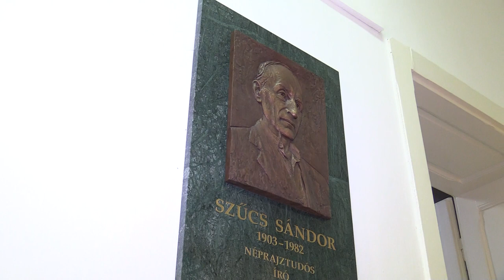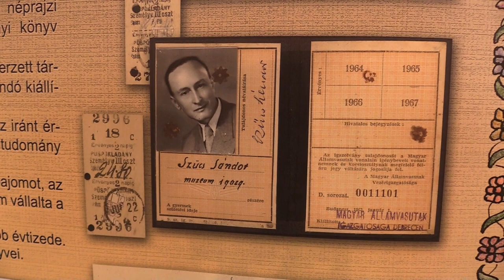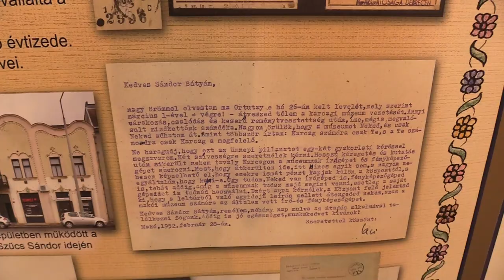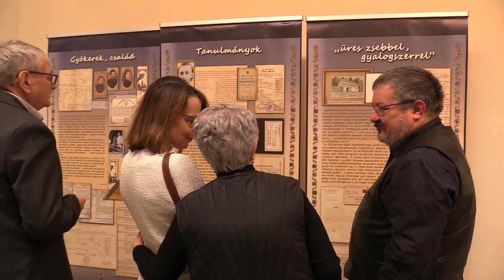Kiállításmegnyitó - A Háromföld tudósa – Szűcs Sándor élete és munkássága